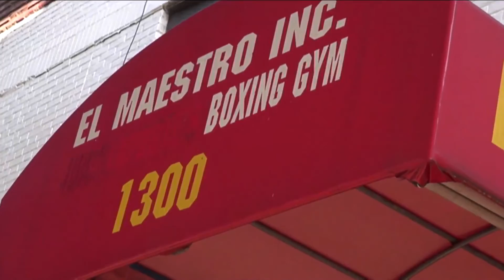Rev Danilo Lachapel en El Maestro video por Jose Rivera 11:1:15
Rev. Danilo Lachapel Recordando y Celebrando el 65 Anniversario de La Revuelta de Los Nacionalistas en Puerto Rico
El Maestro, Inc. 1300 Southern Boulevard Bronx, New York 10459